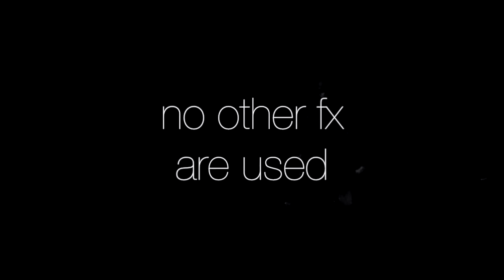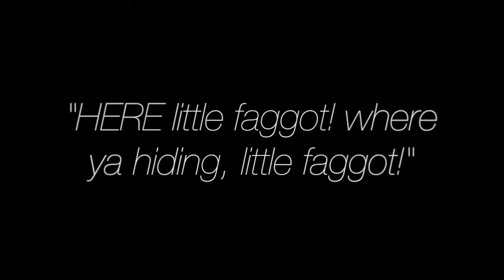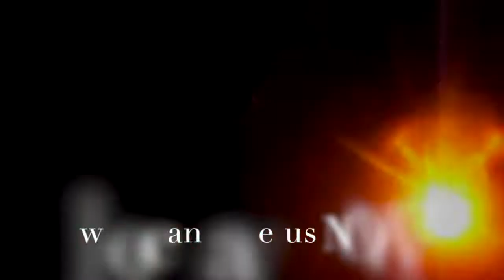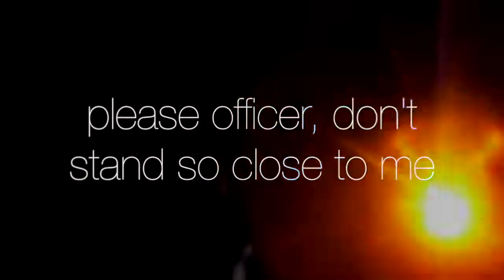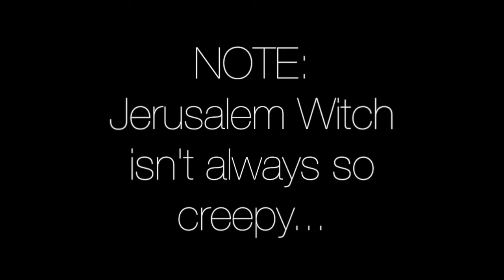JERUSALEM WITCH - "HORROR SOUNDTRACK #6"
we can't say enough good things about this band, and this crazy track doesn't disappoint. (we can't even figure out how some of those sounds are uke or bass!) and another bizarre video by the always delightfully odd Frentatta!

NOT COOL, YT. No wonder you and Google have a long history of protecting right wing dictators across the globe, along with fascist china! Ooops. We shouldn't express the truth. YT might get mad!

This is horrible news, as we aren't really into SELF-PROMOTION and all that crap. But now we find out posting our videos and bands isn't going to work here, because of YT's skeevy moves.

Way to ruin the party, Google.